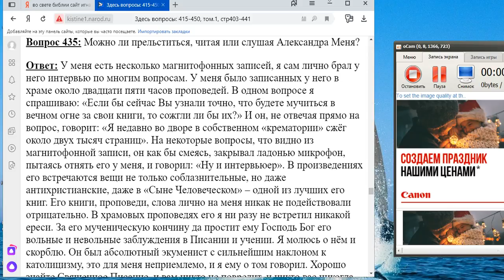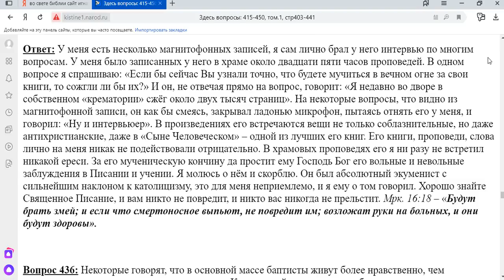435. Можно ли прельститься, читая или слушая Александра Меня?